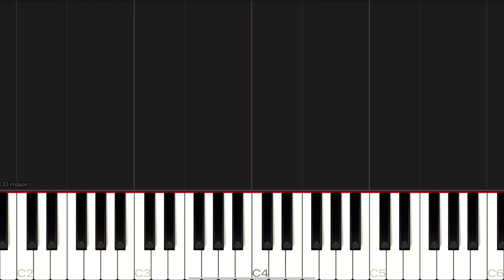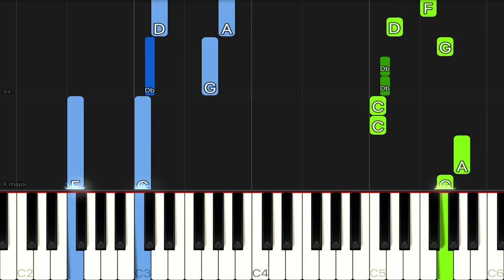Fountains Of Wayne - Stacy’s Mom | EASY Piano Tutorial